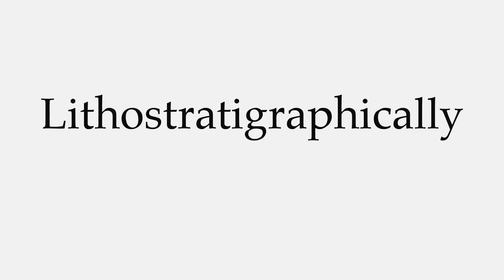How to Pronounce Lithostratigraphically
This video shows you how to pronounce Lithostratigraphically